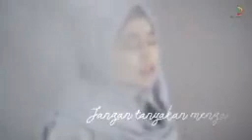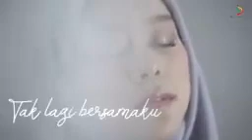lesti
Video dari 🦆